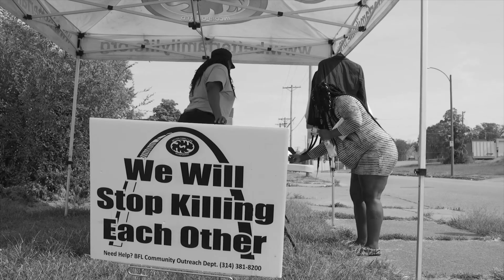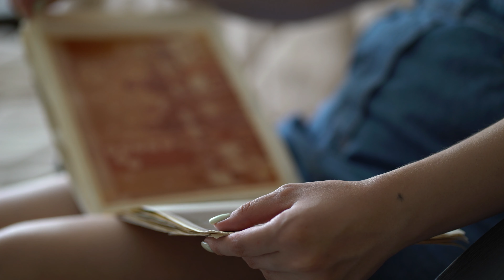Why Your Family Story Matters - The Importance of Investing In Legacy Storytelling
In Why Your Family Story Matters - The Importance of  Investing In Legacy Storytelling, Ron Watermon, the Founder & CEO of STORYSMART talks about why it is important to invest in preserving your families stories.  This is a companion video to this blog post.

About STORYSMART

If you want to be remembered, share an amazing story on screen. Whether developing a brand for your business or preserving a family legacy, nothing is more powerful than a great video story.

While there are a lot of DIY apps out there to help you produce a video, no app will turn you into a great filmmaker. Telling your story well with video can be hard. You need the right skills and equipment, not to mention time, money and talent to do justice to your story.

STORYSMART helps you tell your story in the amazing way you deserve with our done-for-you premium video storytelling service. Using a nationwide network of talent, STORYSMART provides you an experienced television reporter or journalist filmmaker to tell your story professionally following our proprietary STORYSMART system.

STORYSMART provides a nationwide premium video storytelling service that empowers individuals, families, celebrities, small businesses, and other organizations to have their stories told professionally while still retaining their intellectual property rights.